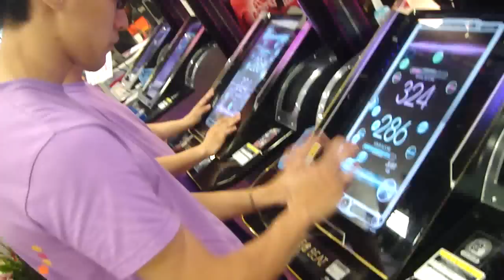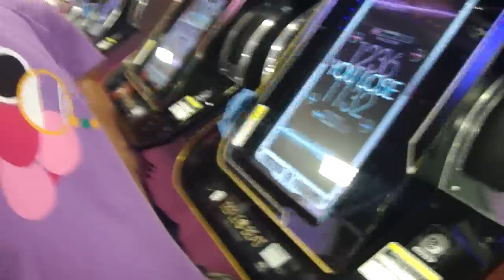[Reflec Beat] GTI外卡賽 starmine -swallowtail mix